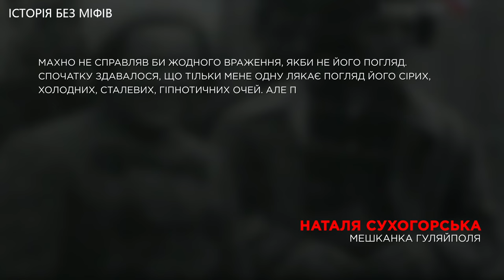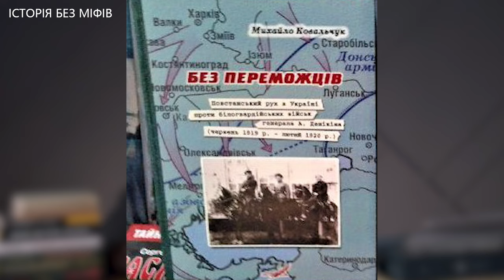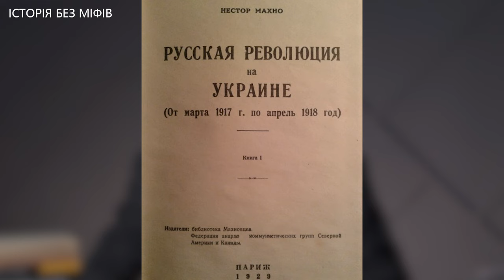Батько Махно і українська анархія // Історія без міфів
Нестор Махно – одна з найсуперечливіших постатей в історії. Дехто вважає його борцем за свободу селян і робітників, інші – палким патріотом України, треті – жорстоким і кривавим розбійником. Його ідеалізують, його демонізують, але байдужим не залишається ніхто. Вкрай суперечливим залишається і ставлення до анархізму. Тож яку історичну роль відіграв Махно та його спроба побудувати бездержавне суспільство? Розбираємося в цьому випуску “Історії Без Міфів”.

"Історія без міфів" - це канал про історію України та світу без прикрас та фальсифікацій.